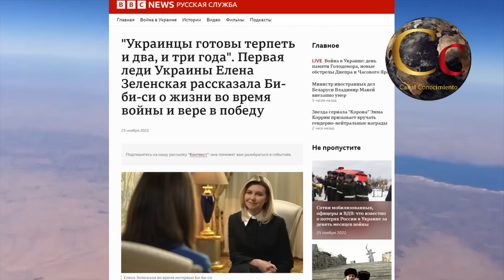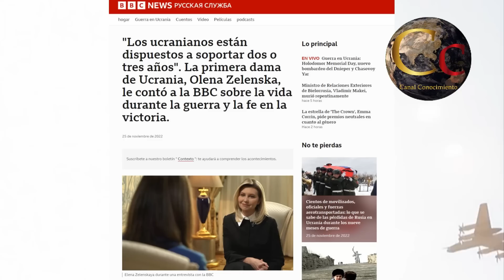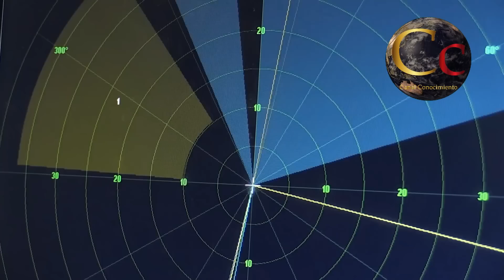🔴 ZELENSKAYA CREE QUE UCRANIA SOPORTARA 2 O 3 AÑOS 🔴 HASTA EL ULTIMO UCRANIANO